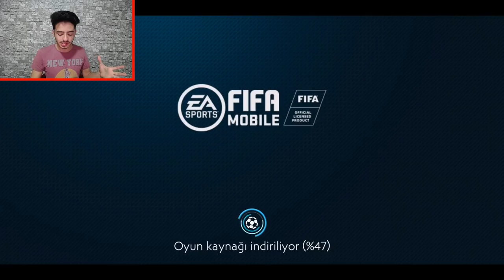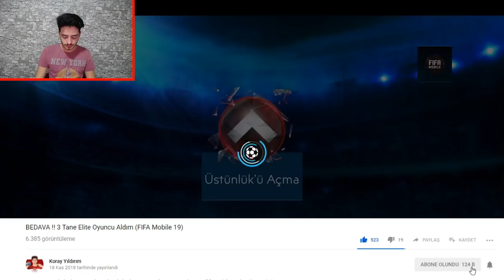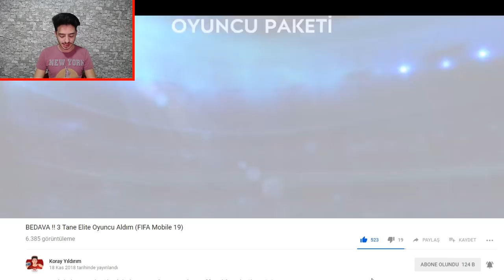2 TANE EFSANE TAKIM KAHRAMANI !! 91 GEN AÇILDI (FIFA Mobile 19)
Merhaba ben Koray bu video da 2 tane efsane takım kahramanı aldım paket açılımı yaptım ve 91 gen i açtım şükran günü etkniliğinde de ilerliyorum...